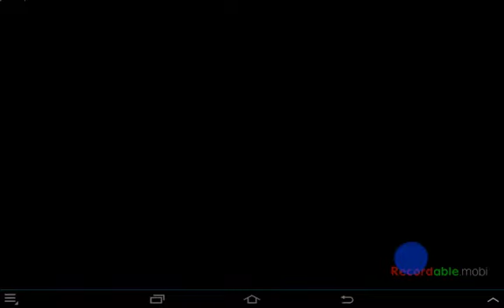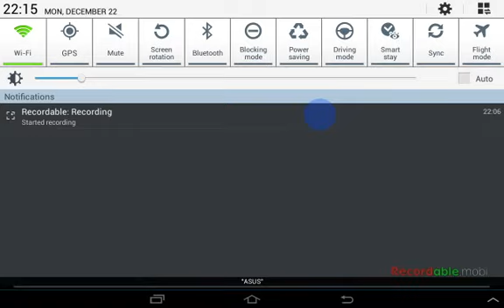Minimon 3D ~☆~ Christmas Event 2014 ~☆~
For Christmas 2014, Minimon 3D has a big surprise!
Lasts from December 22nd, 2014 to Janurary 2015!
Enjoy Santa's event!!!